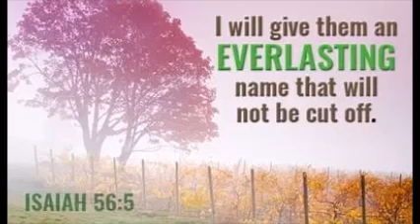Morning Service at Nairobi Gratia Church (September 13th in 2021)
Isaiah 56:1-8 (I will give them an everlasting name that will endure forever)
Isaiah 54:1 (More are the children of the desolate woman than of her who has a husband)
Deut 23:1-6, 17-18